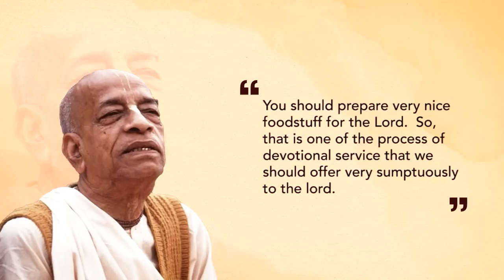Bhuktam Madhuram - Gopinath eats | Short Film | Brahmotsavam 2022 | ISKCON Chowpatty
A beautiful offering from RG Media that showcases years of dedication and services of the devotees serving in cooking for Their Lordships at ISKCON Chowpatty on the occasion of Brahmotsavam ( the appearance of Radha Gopinathji ) celebrations on 17 July 2022